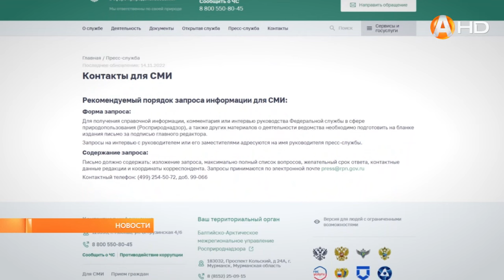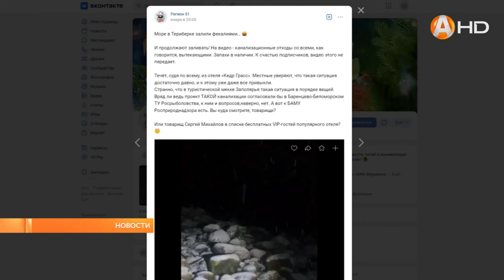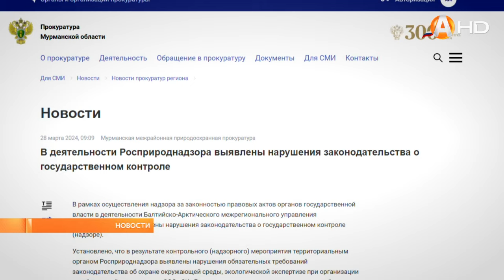Руководителя Балтийско-Арктического межрегионального управления Росприроднадзора наказали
Руководителя Балтийско-Арктического межрегионального управления Росприроднадзора Сергея Михайлова наказали за бездействие